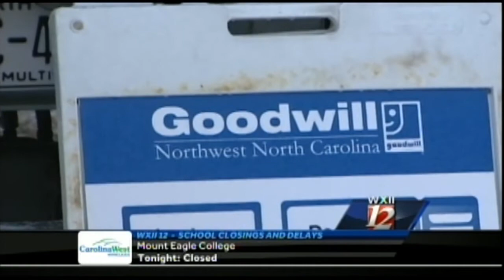WXII Call for Donations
Nicole Ducouer came by for a tour and to see just how critical things are.  We need your donations to fund our mission of helping people find jobs!